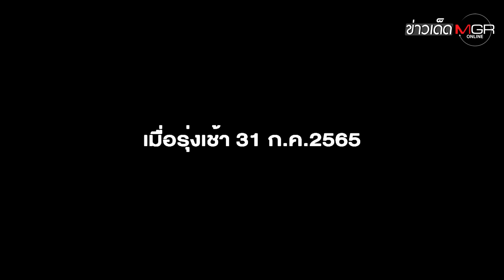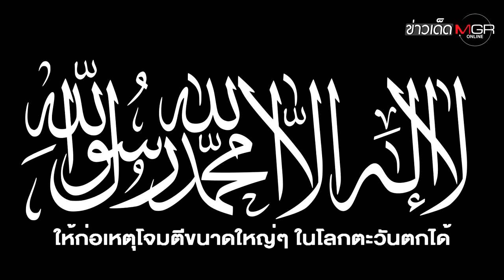สหรัฐฯ ปลิดชีพ! "อัยมัน อัล-ซาวาฮิรี" ผู้นำสูงสุด "อัลกออิดะห์" : ข่าวเด็ดแมเนเจอร์